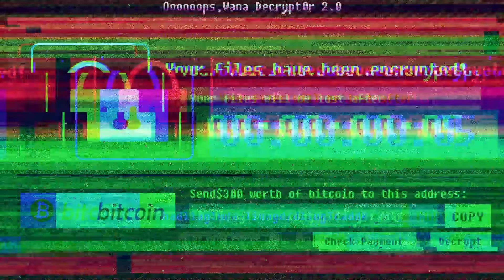阿晋炸雞店事件！｜黑TALK【黑羽】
每周二五六日更新，周二跟五下午5點更新，周六日中午12點更新記得要開啟YouTube🔔鈴鐺唷！
《重點專區》

【歡迎逛逛羽哥福袋，工作室的一些動漫周邊都在這】

《主要社群》

《感謝你的斗內願樓主一生平安》
現在已經有小黑粉專屬貼圖囉，大家一起成為小黑粉吧ヽ(́◕◞౪◟◕‵)ﾉ